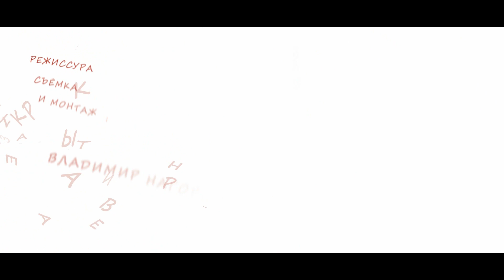отели бали фотограф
ФОТОГРАФ НА БАЛИ / ВИДЕО
Живу на Бали🌿
Currently BALI ♥ photographer Bali
🌎 АЭРОСЪЕМКА | ФОТОТУРЫ ПО БАЛИ
📷 ФОТО/ВИДЕО
📸 Фотосессии на Бали
Фотограф Жанна Нагорская - 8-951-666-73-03 (звонок,viber, whatsApp,telegram )

бали
остров бали
бали отдых
о бали
бали туры
индонезия бали
бали цены
отели бали
путевка на бали
бали остров
отдых на бали цены
бали отели
курорты бали
бали индонезия
горящие туры на бали
нуса дуа
на бали
экскурсии на бали
туры бали
бали курорты
все о бали
отдых бали
туры на бали цены
острова бали
лучшие отели бали
бали путевка
достопримечательности бали
джимбаран
туры в бали
москва бали
бали экскурсии
кута бали
экскурсии бали
бали кута
путешествие на бали
бали туризм
гостиницы бали
бали страна
путевки бали
туроператор бали
бали джимбаран
бали стоимость
бали острова
бали гостиницы
бали достопримечательности
бали фото
бали туроператор
бали отзывы
туры на бали в декабре
бали санур
проживание на бали
крит бали
цены бали
тайланд
бали крит
индонезия туры